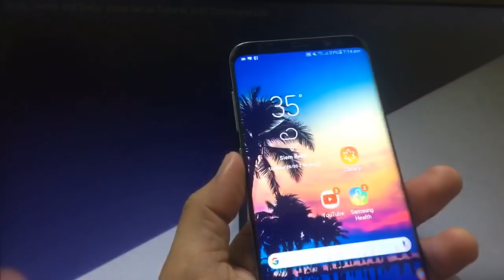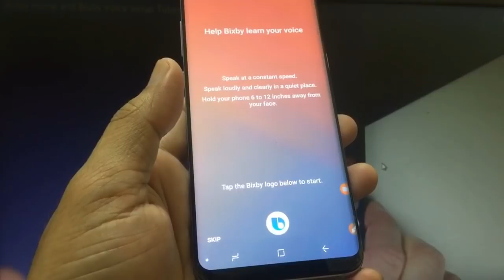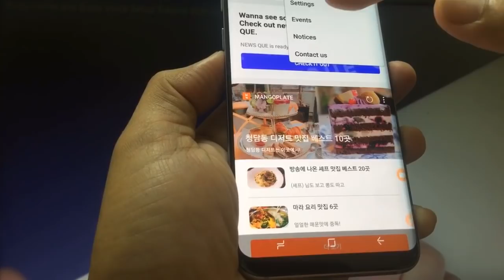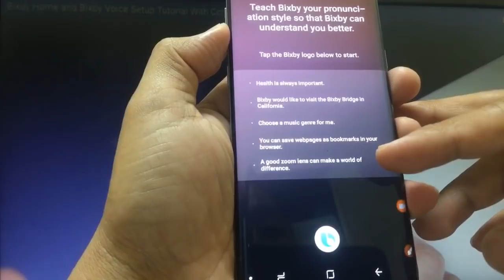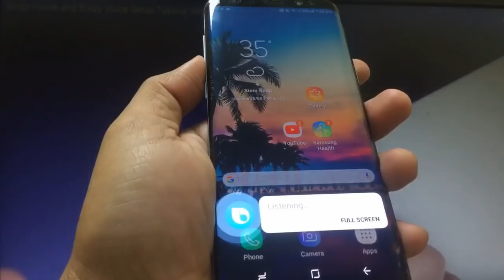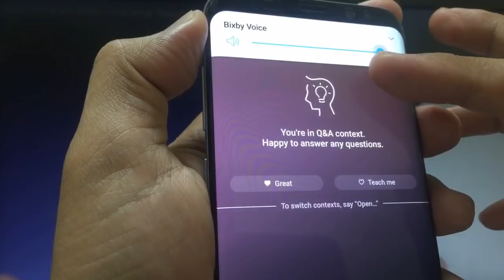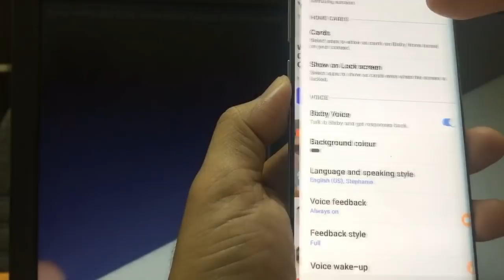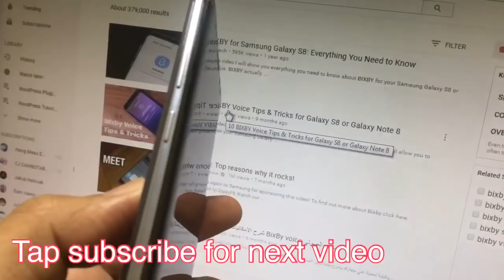របៀបដាក់ប៊ឹចប៊ី លើទូរស័ព្ទ Activate Bixby Voice activation on Samsung Device/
ជំរាបសួរបងប្អូនពូមីងទាំងអស់ អរគុណសម្រាប់ការចូលមកកាន់ឆានែលរបស់ខ្ញំ។
Hello everyone!

ទាំងនេះជារបស់របរដែលខ្ញំប្រើប្រាស់នៅផ្ទះនឹងសម្រាប់ថតសូមចុចលីងដើម្បីទឹញ
All this stuffs are teh material that i use at home and for video creation: Click link to see detail
1.Pet Camera, Security Camera Conico 1080P HD Baby Monitor with Sound Motion Detection 2-Way Audio,Pan/Tilt/Zoom WiFi Surveillance Camera,Wireless Home Baby Cam with Night Vision Works with Alexa
2. Sony ZV-1 Camera for Content Creators, Vlogging and YouTube with Flip Screen and Microphone
3.Acer Nitro 5 Gaming Laptop, 9th Gen Intel Core i5-9300H, NVIDIA GeForce GTX 1650, 15.6" Full HD IPS Display, 8GB DDR4, 256GB NVMe SSD, Wi-Fi 6, Backlit Keyboard, Alexa Built-in, AN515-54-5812
4.Hikvision DS-7604NI-E1/4P 4CH 4 POE NVR & 4pcs DS-2CD2142FWD-I 4.0mm Lens 4MP POE Dome Camera Security Kit
5.4G LTE Mobile Home Security Camera, Outdoor Security Camera, Wireless 1080P HD WiFi CCTV IP Camera with Color Night Vision PIR Motion Detection 2-Way Audio